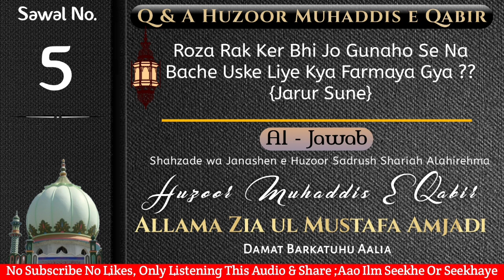Roza Rak Ker Bhi jo Gunaho Se Na Bache uske liye kya Farmaya gya ?? ( Jarur Sune )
Huzoor Muhaddis e Qabir Allama Zia ul Mustafa Amjadi Sahab Damat Barkatuhu Aalia